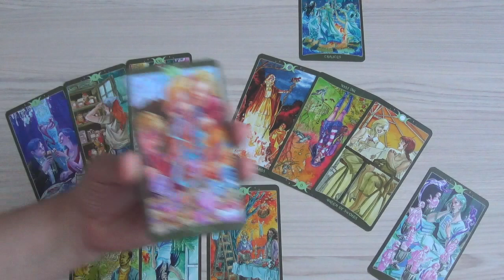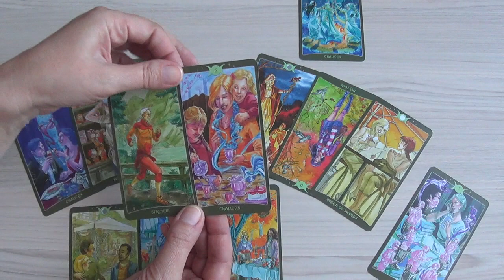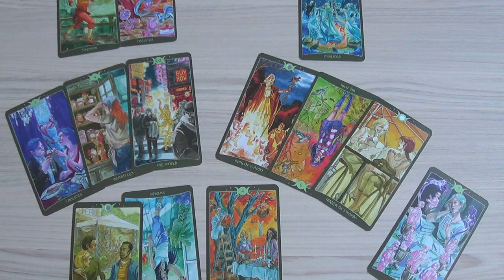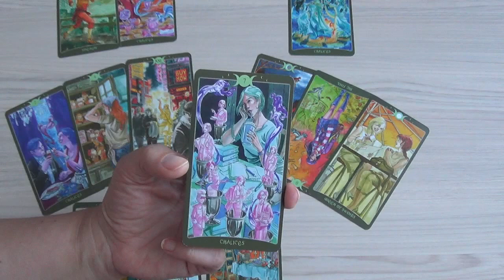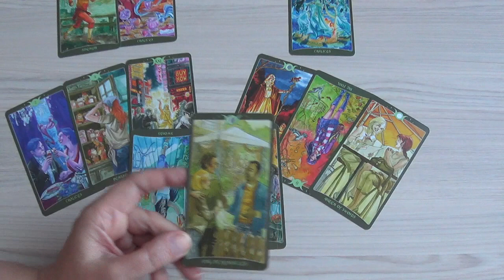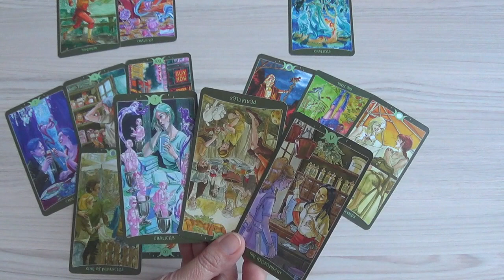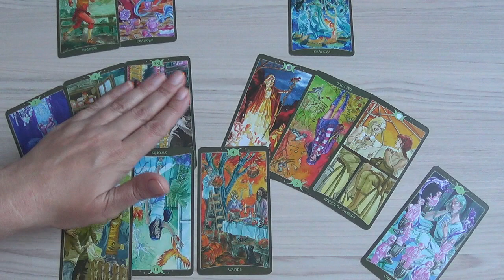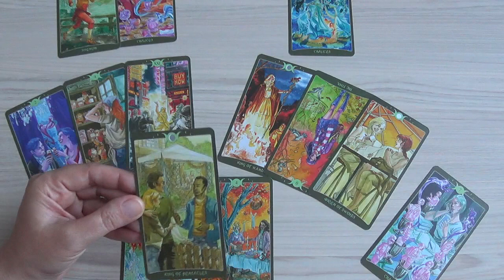Libra, May 2017, monthly Tarot forecast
Used Book of Shadows Tarot: Volume 2 – So Below (Barbara Moore, Sabrina Ariganello, Alessia Pastorello).